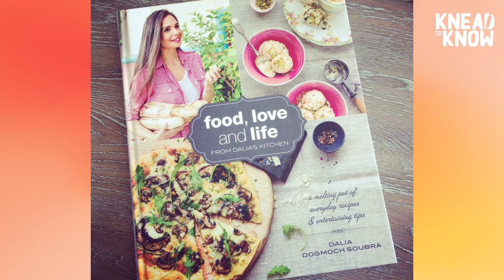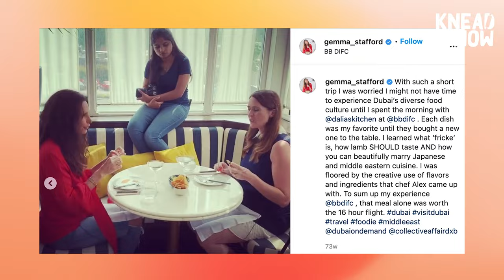Gemma Interviews Dalia Dogmoch Soubra, Food Editor For Harper's Bazaar Arabia!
Gemma Stafford sits down with cookbook author, Harper's Bazaar Arabia's Food Editor, and Global Baker/Chef Dalia Dogmoch Soubra! Mia is out on vacation this week, so Gemma is here to chat with Dalia one on one, to talk about what makes a baker. Find out! Show notes

At The Counter Guest:
Dalia Dogmoch Soubra is the founder of Kitsch Bakery & Café, and she currently resides in Dubai. She's Harper's Bazaar Arabia's food editor, appears on major TV shows as a culinary personality and professional, and her cookbook "Food, Love and Life from Dalia's Kitchen" has topped charts across the world. She's also very superstitious (you'll hear all about it) and just an incredibly lovely person!

If you want to find Dalia online, you can visit Dalia's Kitchen for recipes , and you can also find her on Instagram as @DaliasKitchen

ABOUT GEMMA STAFFORD
Gemma Stafford is an Irish-born chef, best-selling cookbook author, and host of the hit online baking show Bigger Bolder Baking. Gemma helps anyone bake with confidence anytime, anywhere with her chef-tested recipes and techniques that take the fear out of baking. Her videos have been viewed more than 350 million times and she has more than 8 million fans (“Bold Bakers”) online. She has been featured on numerous TV shows and as a guest judge on the Food Network’s Best Baker in America and Nailed It! on Netflix. Every day Gemma connects with her millions of fans online via YouTube, Facebook, Instagram, and her She lives in Santa Monica, California with her husband and producer, Kevin, new baby, George, and dog, Waffles.

ABOUT MIA BRABHAM
Mia Brabham is a writer, host, and digital personality with a love for people, hearty conversation, and anything hot from the oven. With over two million video views on her YouTube channel, a series of blogs that have reached hundreds, and a debut book that’s reached readers all over the world, she’s always looking to inspire and empower people to be themselves. When she’s not working or writing, Mia is probably gathering a group of friends for karaoke, planning her next day trip, or baking banana bread.

ABOUT THE BOLD BAKING NETWORK
The Bold Baking Network is your #1 authority for everything baking. The Network is led by Chef Gemma Stafford, co-creator & host of Bigger Bolder Baking, and co-creator & Executive Producer Kevin Kurtz. Our mission is to bring you the most diverse voices from baking experts and enthusiasts to help anyone bake with confidence anytime, anywhere. Our purpose is to bring YOU joy every day through baking.

The Knead to Know Podcast is our first new Bold Baking Network show where you can get the hottest buzz in baking every week.